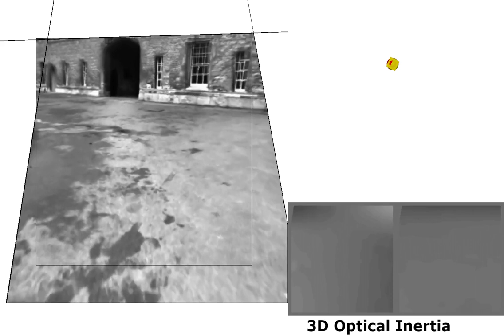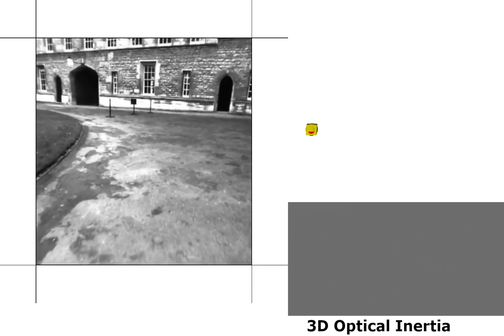Inertie Optique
Le principal intérêt est que la vidéo reboucle, le résultat presque. Bien, sauf que Hernan Badino bouge la tête quand il marche, donc la trajectoire reconstruite ne reboucle pas parfaitement à la fin. Mais nous pouvons reconstituer le mouvement presque parfaitement. Nous utilisons OpenCV pour le traitement des images et POV-Ray pour la représentation 3D. Nous devons déterminer le mouvement projectif dominant dans la vidéo, avec une image de référence, et la changer lorsque la corrélation descend en dessous de 80%.
Le modèle inertiel du mouvement est 3D, c'est pourquoi POV-Ray aide =)
The main interest is that video is looping, and the result is almost. Well, Hernan Badino is moving his head when he is walking, so the reconstructed trajectory is not perfectly looping at the end. But we can reconstruct the movement almost perfectly. We use OpenCV for image processing, and POV-Ray for 3D representation. We have to determine projective dominant motion in the video with a reference image, and change it when correlation drops below 80%.
We have a 3D inertial model of motion, that's why POV-Ray helps =)